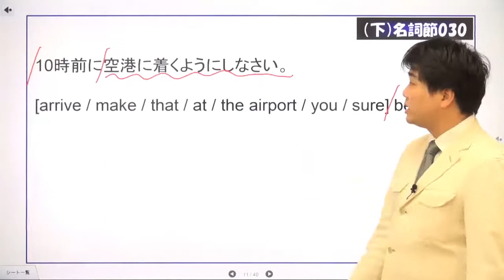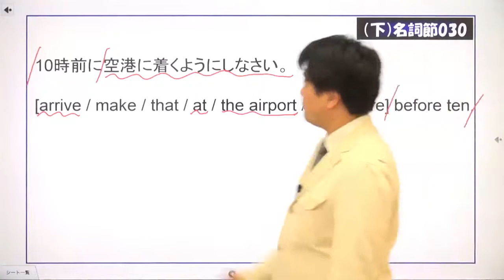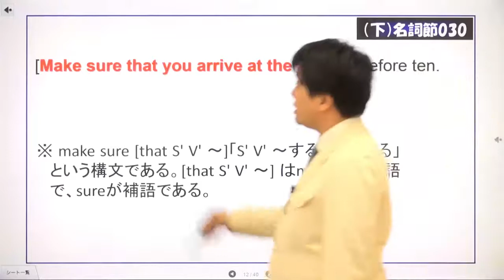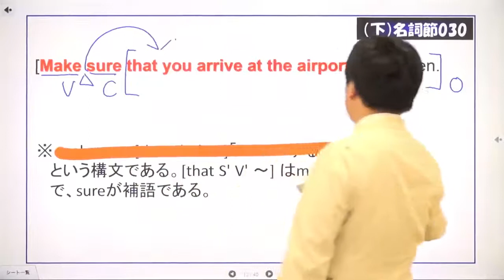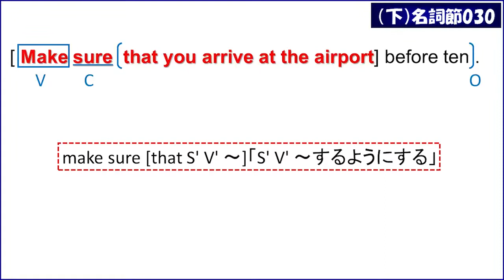マイドリ286_名詞節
次の問題を解説しています。挑戦したい方は制限時間１分でトライしてみて下さい！
語句整序
10時前に空港に着くようにしなさい。
[ arrive / make / that / at / the airport / you / sure ] before ten.